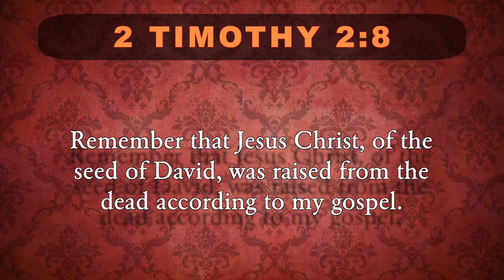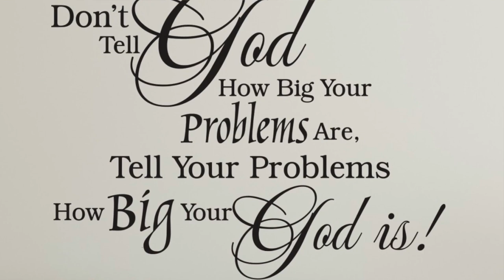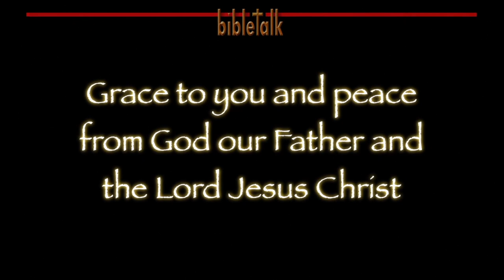Forget This At Your Peril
There are many things you might forget, like where you parked the car when you went into the store, and that can cause great inconvenience. Forget the all important truth that Paul taught Timothy in his 2nd letter and you will pay a much higher price!